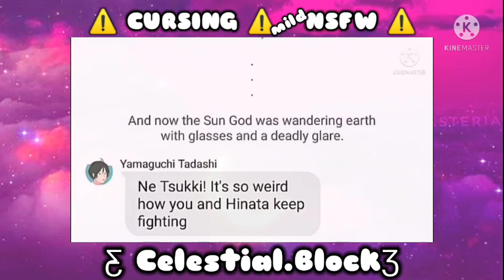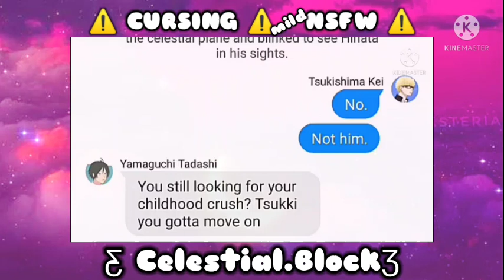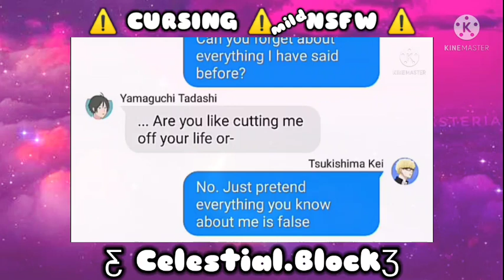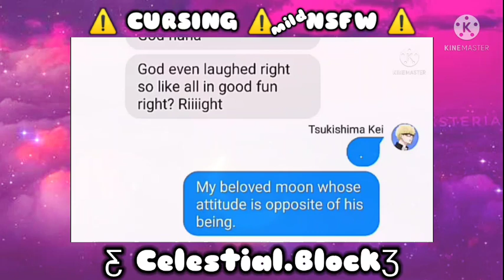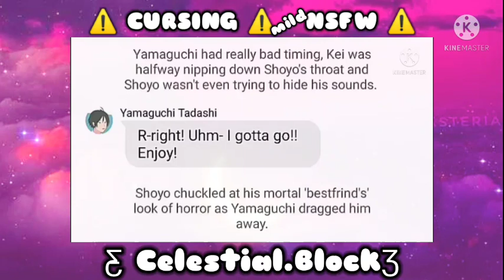TsukiHina Day! • Tsukihina as Gods on Earth! | 𝑪𝒆𝒔𝒕𝒊𝒊